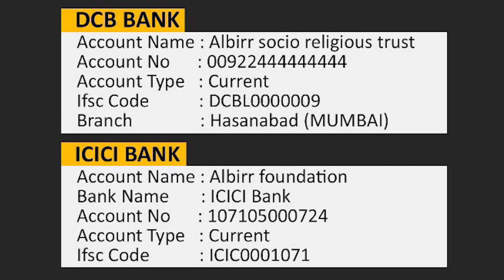कोकणातील लोकांनी पुराबद्दल काय सांगितले | KOKAN FLOOD RELIEF | Al-Birr Mumbai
Alhumdulillah - Allahu Akbar
Our 1st Kokan Flood Relief Drive was Successfull, May Allah Accept Our Efforts...Aameen

Support AL-BIRR
Account Details 🏦

A/C Name       : Al Birr Socio Religious Trust
A/C Number    : 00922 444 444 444
Bank Name     : DCB Bank
Branch Name  : Hasanabad
IFSC Code       : DCBL 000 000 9